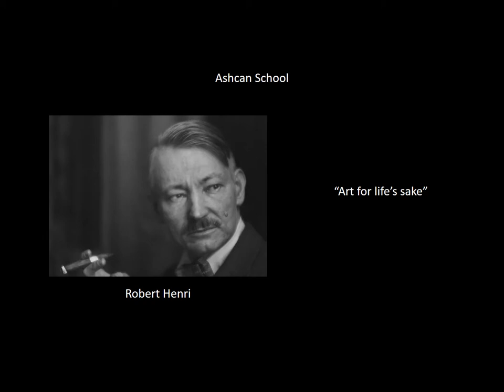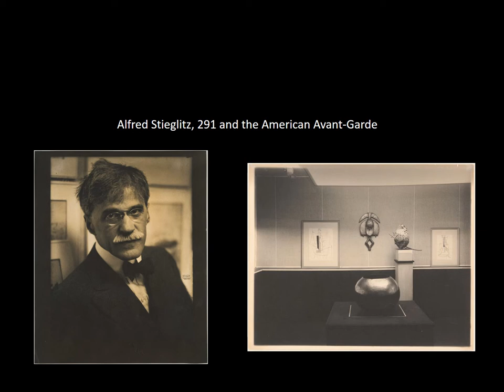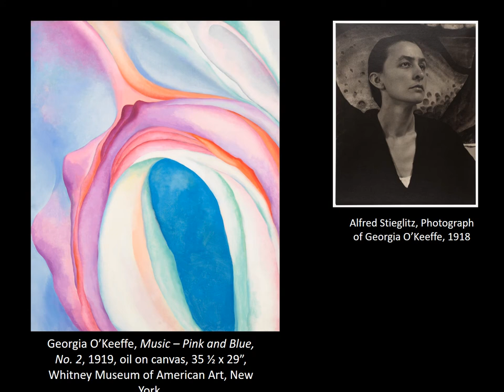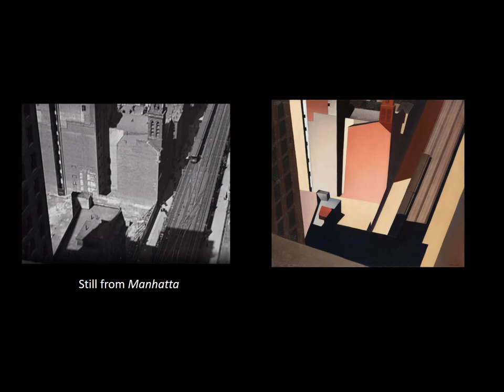The American Avant Garde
Narrated slideshow by Dr. Denise Budd, Bergen Community College.